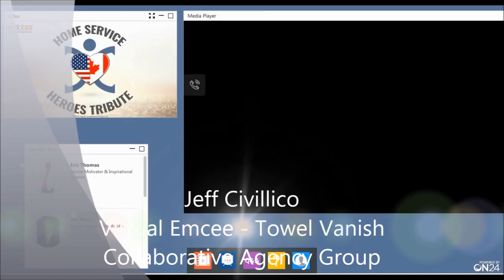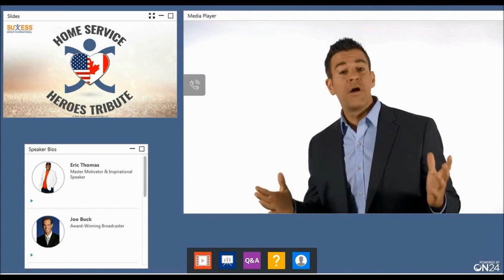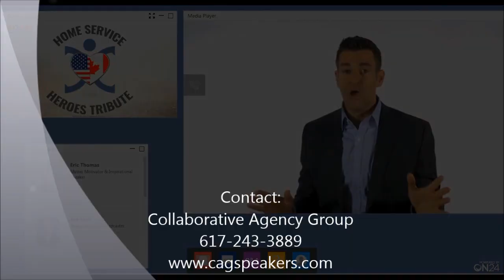JEFF CIVILLICO | Virtual Emcee, Towel Vanish Collaborative Agency Group 8 20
Jeff Civillico virtual emcee
Headlining Entertainer at The Quad Resort & Casino; Founder of the Non-Profit Win-Win Entertainment Collaborative Agency Group